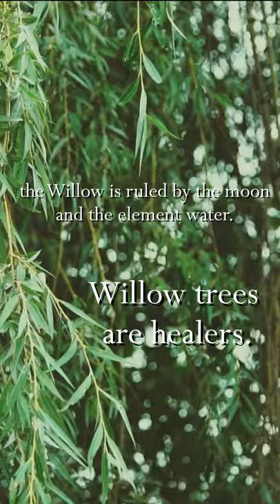Willow | A Druid's Grimoire | magick, gods, and goddesses of the willow tree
The Willow is ruled by the moon and is associated with the element water.
Willow trees are healers.

When approached with respect, the Willow will teach the young druid or witch skills in:
prophecy, divination, protection, purification, and the sacred feminine.

Deities of the Willow include (but are not limited to):

Intelligence -
Apollo
Hermes
Mercury
Dagdha

Mystical and Occult Knowledge -
Cerridwen
Arianrhod
Circe

The Underworld-
Pluto
Hades
Hecate
Persephone
Osiris

Wild Wisdom-
Artemis
Diana
the Green Man

The Sacred Feminine-
Ceres
Demeter
Astarte
Rhiannon
Hera

The Willow Tree for druids, pagans, and wiccans.